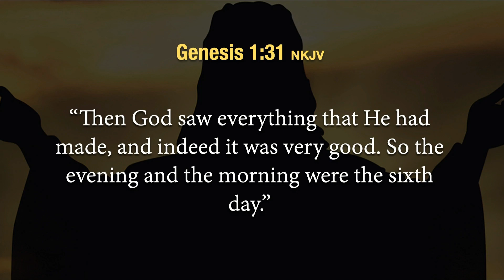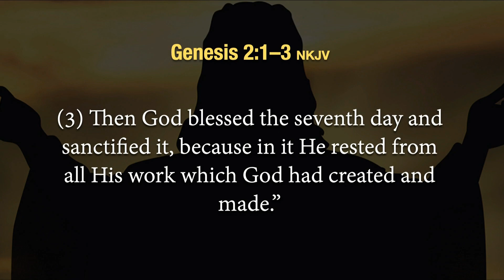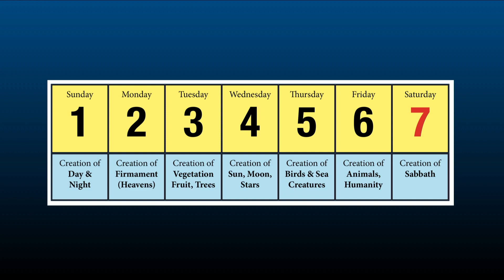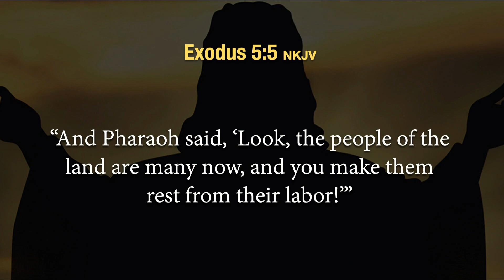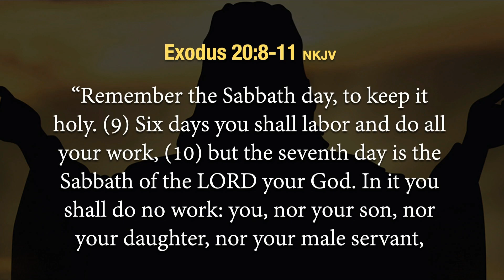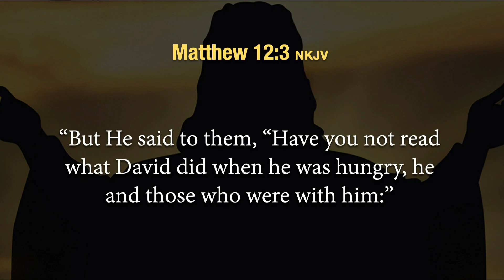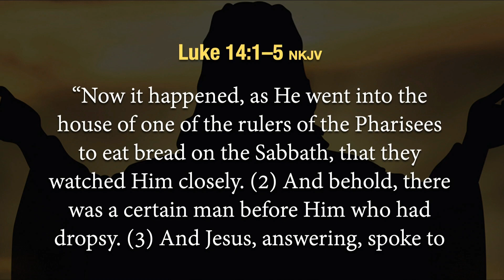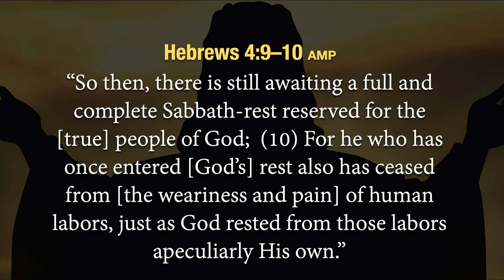20230121 | Jesus, The Sabbath and The Jews | Pastor John Lomacang